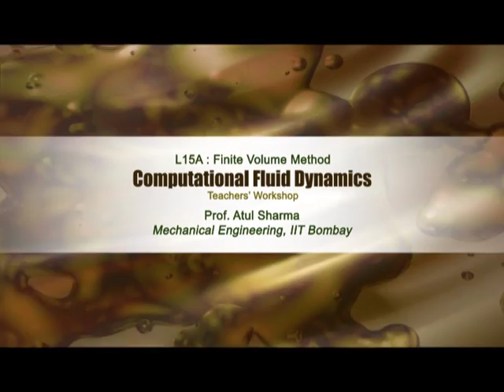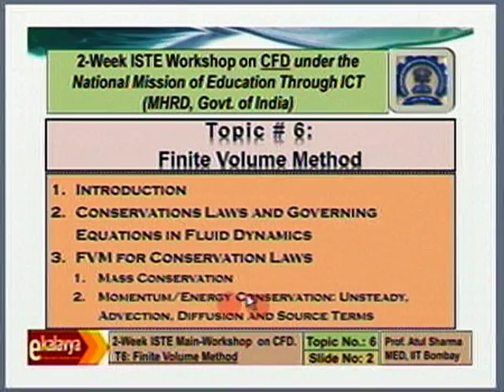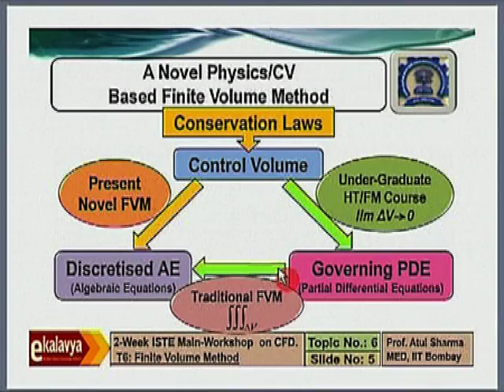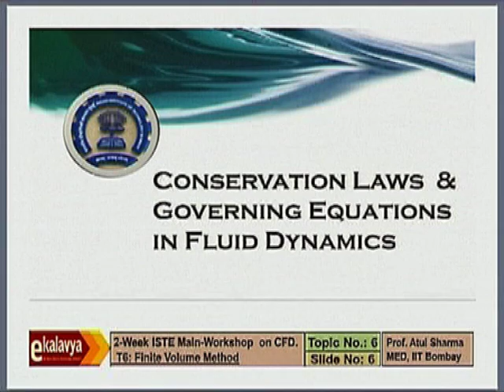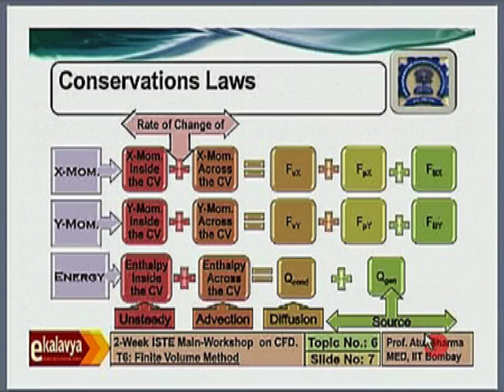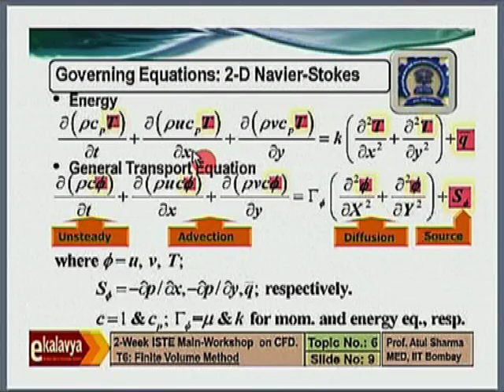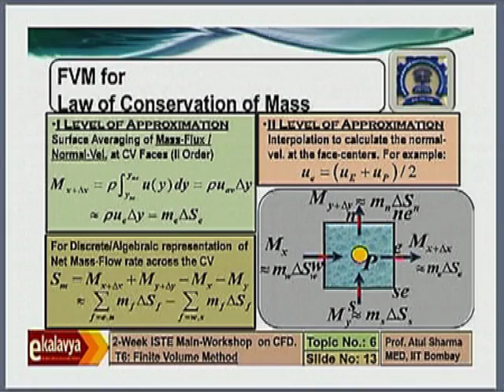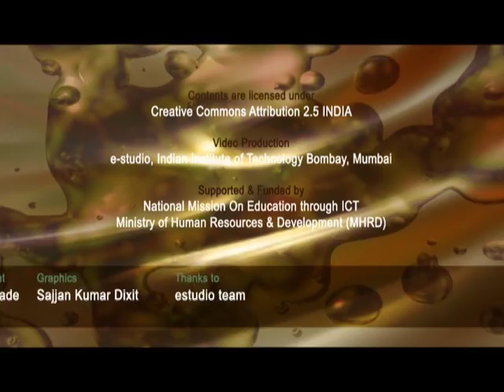CFD M L15A Finite Volume Method